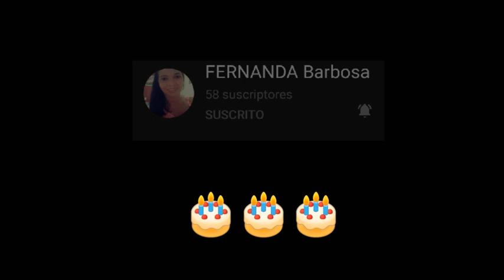Feliz cumpleaños Fernanda 🎂🎂🎂